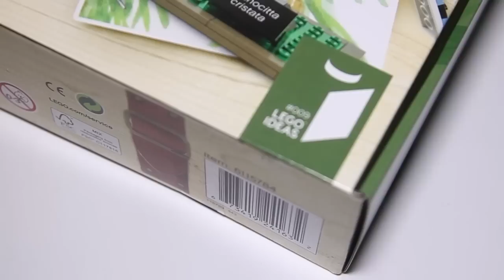Lego Ideas 21301 Birds Speed Build Review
A detailed look at 3 incredibly detailed models of iconic birds from around the globe.
Pieces: 580
Price $44.99

Get closer to nature with these intricate Lego models of well-known birds! Created by keen gardener and bird enthusiast Thomas Poulsom and selected by Lego Ideas members, each replica bird hails from a different continent: the Robin from Europe; the Blue Jay from North America; and the Hummingbird from South America. These beautiful and detailed models come with their own presentation stands showing their scientific names, so that you can display your birds for allto enjoy or detach and play as you wish. This set also includes 3 booklets containing lots more information about each of these fascinating species as well as the creator of these amazing models.